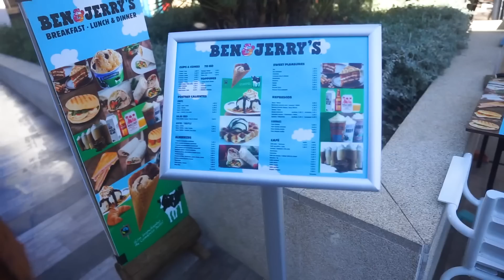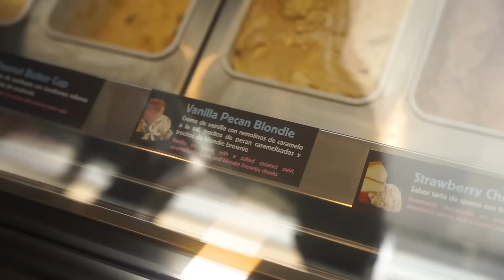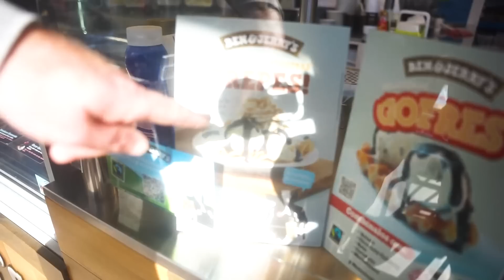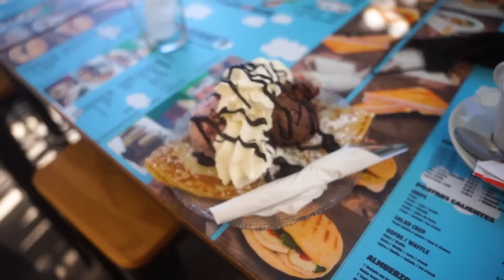WIE Schmeckt es bei BEN & JERRY'S | Der BEN & JERRY'S Shop!